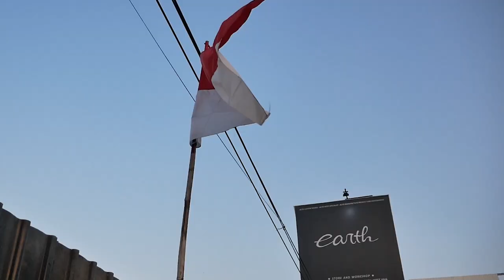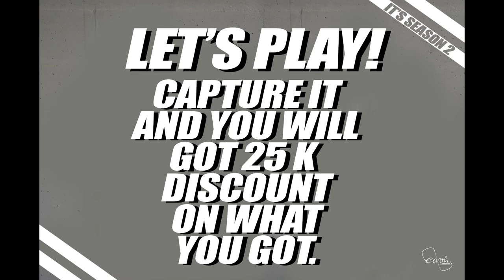MODIFIKASI HONDA BEAT TURBO PAKE VELG CUSTOM LANGSUNG DI TEST SAMPE DI BANTING-BANTING#MOTOVLOG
Hello Earth!
WELCOME BACK WITH US, DI VIDEO KALI INI KAMI LANJUT LAGI MODIFIKASI HONDA BEAT TURBO KAMI DI BAGIAN KAKI-KAKI NIH GUYS, KALI INI DI PAKEIN VELG MOBIL BIAR LEBARNYA GA NANGGUNG DAN UDAH BERES, UDAH BERES MALAH DI TEST ALA DRIFT SAMA ALVIN SAMPE DI BANTING-BANTING! YUK GUYS TONTON BARENG